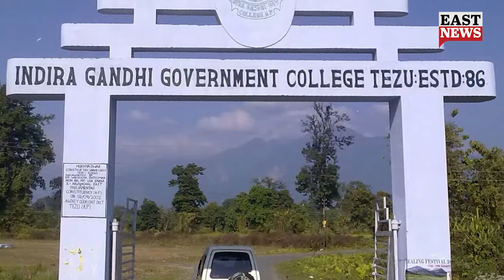Kalikho Pul: Rise From A Remote Village To Chief Minister Of Arunachal Pradesh | East News